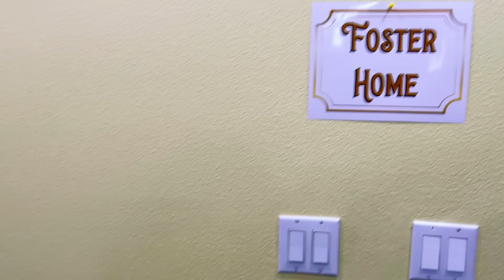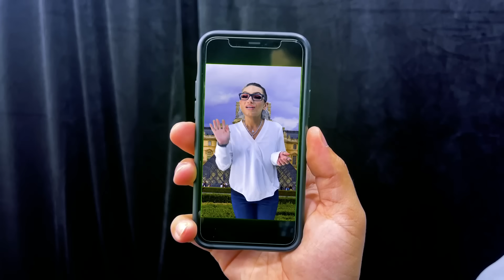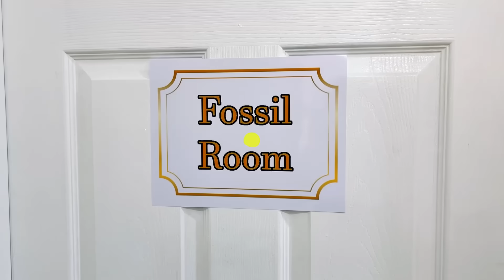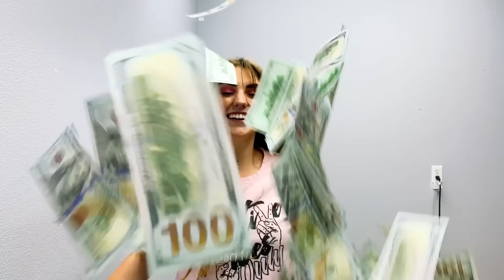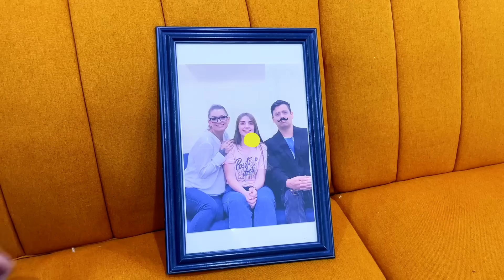I WAS ADOPTED BY A BILLIONAIRE FAMILY | I GOT ADOPTED BY A RICH MOM BY CRAFTY HACKS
What would happen if you were adopted by a billionaire family?
These are 8 crazy situations that would happen if you are adopted by a rich mom by Crafty Hacks.
Funny moments and awesome situations can happen in real life.
Tips, tricks, and useful life hacks can save your life.
Which one is your most favorite situation?

0:00-0:32 Intro
0:33-1:47 Only the best
1:48-2:35 Virtual Classroom
2:36-3:28 Beautiful Dress
3:29-4:00 Travel Time
4:01-4:59 Money Fun
5:00-5:29 Movie Time
5:30-6:10 Dream Sequence
6:11-6:34 Happily ever after
6:35-6:44 Outro